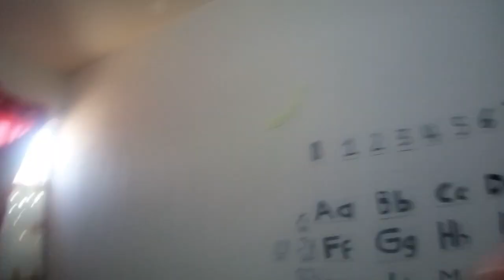Fallecio mi Pajarito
Steimar

                                                      ASMR

Title 17, US Code (Sections 107-118 of the copyright law, Act 1976):
                                                            videos.
                                    audio de candy ,historias trono de
crista.books.triunfo,exito,youtuber,tendencia,influencer,vistas,rating,cuestiones,legales,criterio,autonomia,EXITO,pensamiento,quererse. Chimuelo.adios chimuelo